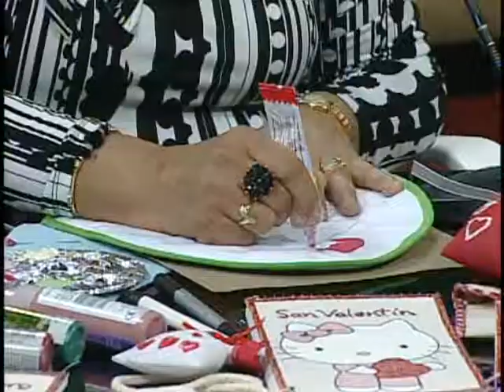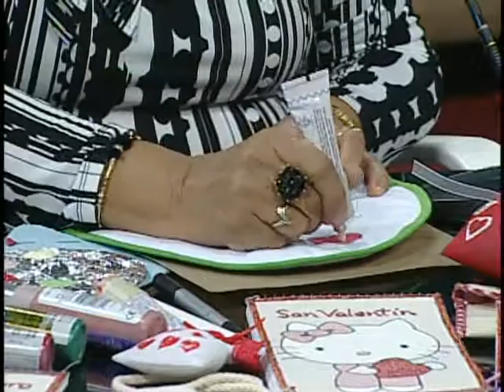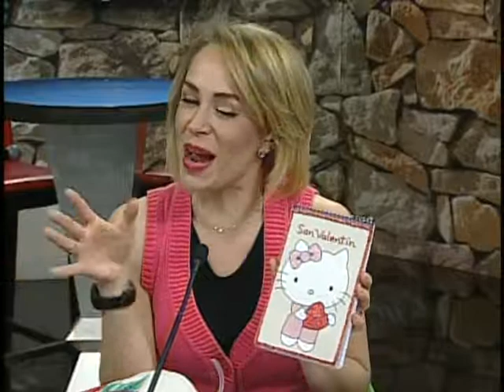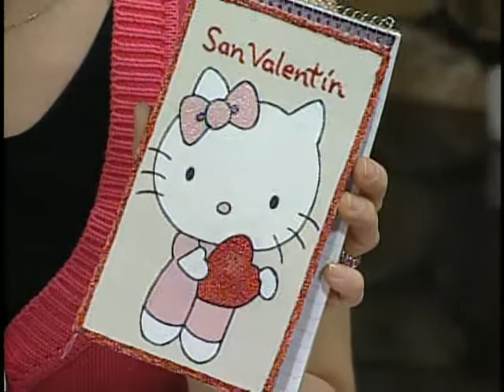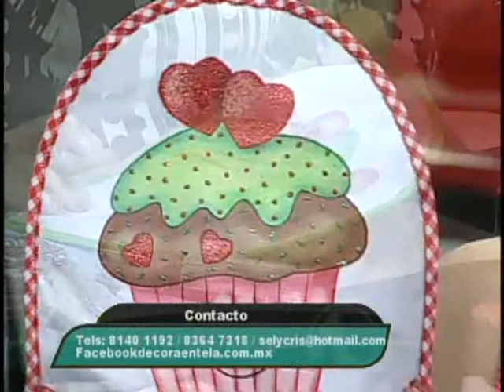VIDA Y ESTILO TVNL// Maestra Esthela Reyes- Regalos 14 febrero 110215